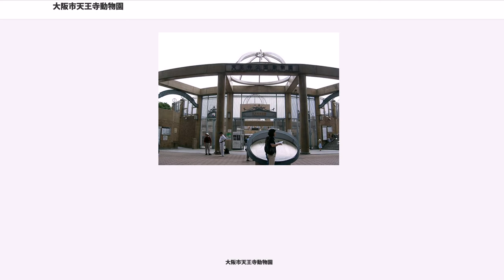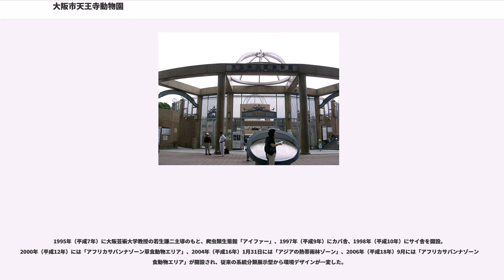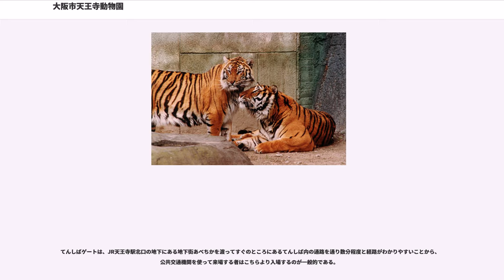大阪市天王寺動物園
大阪市天王寺動物園（おおさかしてんのうじどうぶつえん）は、大阪市天王寺区の天王寺公園内にある大阪市立の動物園。1915年（大正4年）1月1日に開園した、日本で3番目に長い歴史をもつ動物園。面積約11ヘクタールの園内に、約200種1000点の動物が飼育されている都市型総合動物園。通称・天王寺動物園。

2006年7月16日に、総有料入園者数が1億人を超えた。国内では恩賜上野動物園に次いで2番目。

天王寺動物園は開園当初から、「動物の研究」と「種の保存」という動物園本来の目的から離れ、商業主義的なレクリエーション性を重視していた。この背景には、阪急の宝塚動植物園、阪神の浜甲子園阪神パーク、大軌の菖蒲池遊園地など、動物園を併設した遊園地が大阪周辺に相次いで開業したため、「動物を見せること」以外の付加価値をもって対抗する必要があった。

その代表が1932年に来日したチンパンジーの「リタ」（愛称：リタ嬢）で、三輪車や竹馬に乗ったり、フォークとナイフを使って食事をするなどの芸を披露し、一躍人気者となった。しかし第二次世界大戦中には軍服やガスマスク姿などで戦意高揚の広告塔となり、同園でも空襲に備えた動物たちの殺処分（戦時猛獣処分）が行われた。これらの事をふまえ、現在同園では動物に芸を仕込むことは一切行っていない。

開園翌年から、春は夜桜、夏は納涼のため、夜間開園を1937年まで実施していた。戦後も、珍獣の「ライガー」や「タイゴン」づくりなど、「レクリエーション施設」としての客寄せに取り組んでいた。

このような商業路線は1970年代まで続いていたが、現在は、ニュージーランド以外では世界的にも珍しいキーウィやドリルの飼育展示を日本で唯一行っているほか、シシオザル、ドリル、アムールトラ、クロサイ、ツル類、ニホンコウノトリ、ホオアカトキ、ヨウスコウワニなどの希少動物の繁殖に力を入れるなど、動物園本来の姿に転換している。特にナベヅルについては、飼育繁殖実績があることから、国際血統登録を担当している。

また、大阪ドームの建設候補地に挙げられたことに端を発する「ZOO21計画」が1990年代後半から推し進められ、以後、動物の生息地の環境を可能な限り再現した生態展示に切り替わった。これまでに、爬虫類生態館「アイファー」、日本初の水中観察プールを有するカバ舎やサバンナの環境を再現したサイ舎を含む「アフリカサバンナゾーン」、アジアゾウを飼育しているタイの国立公園を再現した「アジアの熱帯雨林ゾーン」を開設し、展示環境は一新された。

2006年11月3日〜5日に行われた「絶滅の危機にある動物展」で、保存されている絶滅したニホンアシカの剥製が、初めて一般公開された。

アジアゾウ

この他にも、チュウゴクオオカミやホッキョクグマ、カリフォルニアアシカ、コアラ、アムールトラ、ジャガー、ピューマ、レッサーパンダ、ニホンコウノトリ、エミュー、チンパンジー、マレーグマ、メガネグマ、シロフクロウなどを飼育している。

天王寺動物園は、戦前の1934（昭和9）年度に有料入園者数が年間250万人を超えるなど、古くから東京の上野動物園と並ぶ都市型動物園として認知されてきた。1972（昭和47）年度から中学生以下が入園無料になったことで有料入園者は減少したが、翌1973年度の総入園者は335万人を数えた。

その後、入園者数は減少に転じるが、「アフリカサバンナゾーン」がオープンした2006年度は約184万人（有料入場者数は68万1,934人）、2007年度は約194万人と増加。その後再び減少に転じ、2010年度は約120万人、2013年度には約113万人まで落ち込んでいる。

2013年4月から、従来無料だった大阪市外の小中学生の入園料を有料とするなど、開園100周年となる2015年に向け、集客を増やすための計画が進められている。

野生動物の種の保存や環境教育に貢献する、新しい動物園のあり方を確立するための計画で、古くなった動物舎を生態的展示（ランドスケープイマージョン）の施設に建て替えることが主な目的である。

1995年（平成7年）に大阪芸術大学教授の若生謙二主導のもと、爬虫類生態館「アイファー」、1997年（平成9年）にカバ舎、1998年（平成10年）にサイ舎を開設。2000年（平成12年）には「アフリカサバンナゾーン草食動物エリア」、2004年（平成16年）1月31...